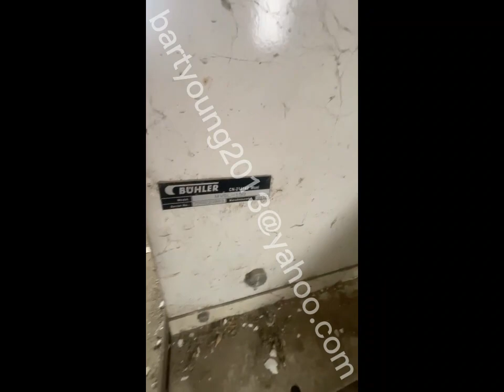Used 2015 Buhler separator MTRC 100/200 with aspirator MVSL